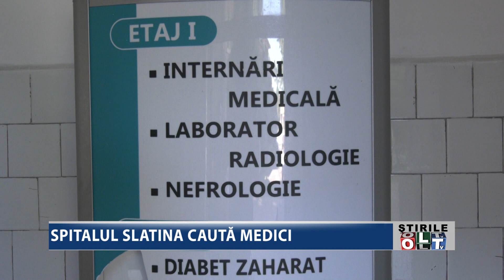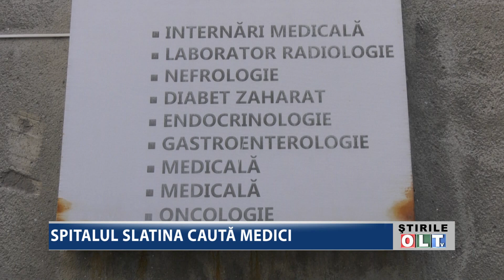SPITALUL SLATINA CAUTA MEDICI 3005